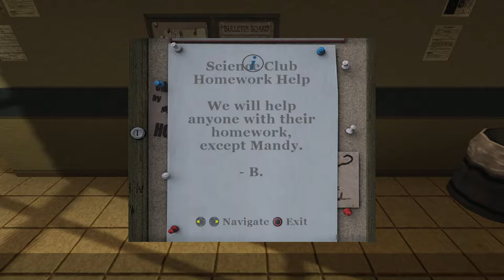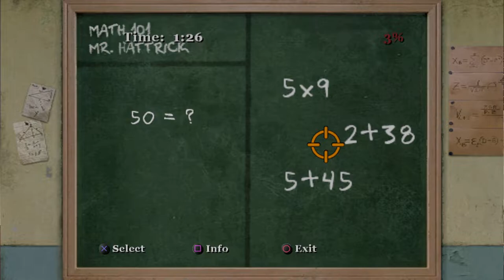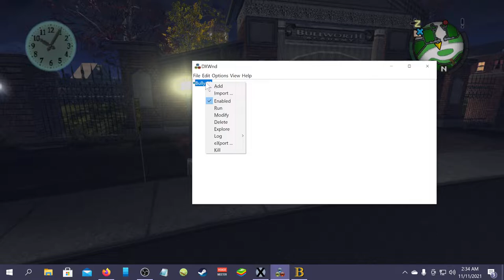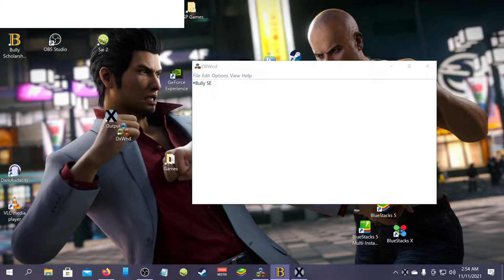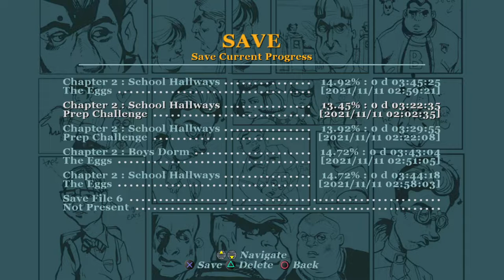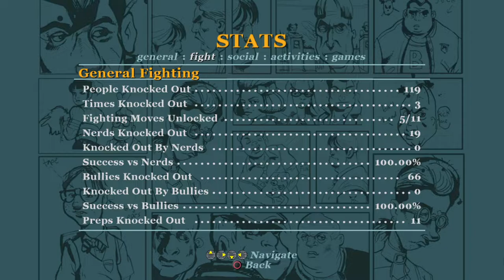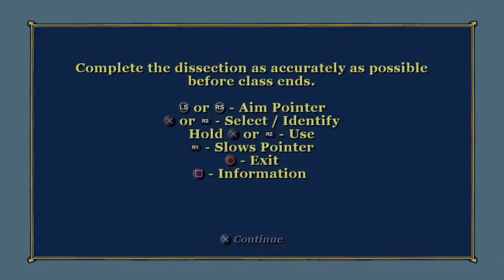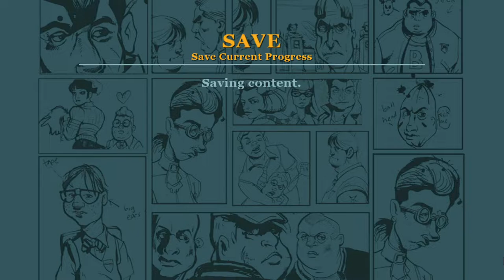Well, at least they have money... | Bully: The Gay run night 2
We head into Chapter 2 of Bully: The Gay Run!

I started a playthrough of one of my favorite games: Bully! The catch: I can only heal through dude kisses. No gal kisses and no Beam Cola.

Welcome to Bully: The Gay Run!

Schedule